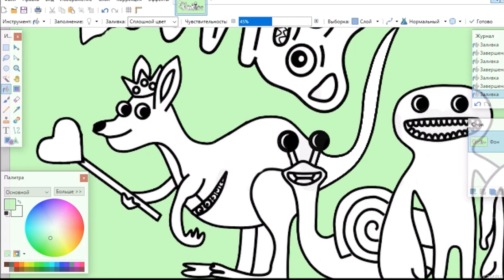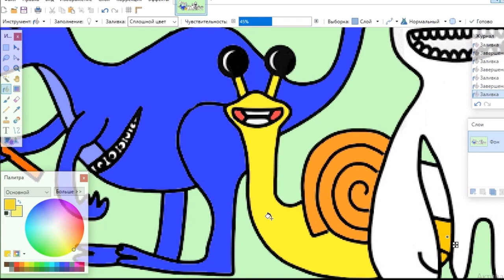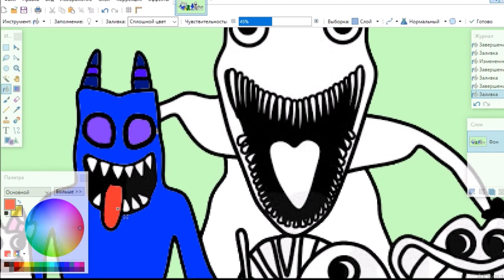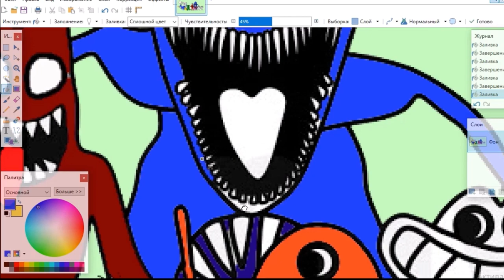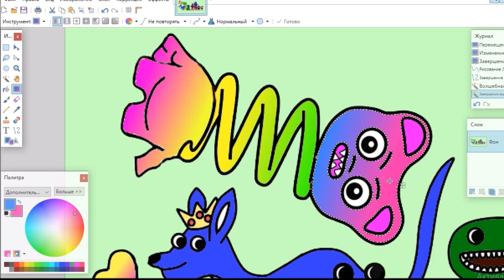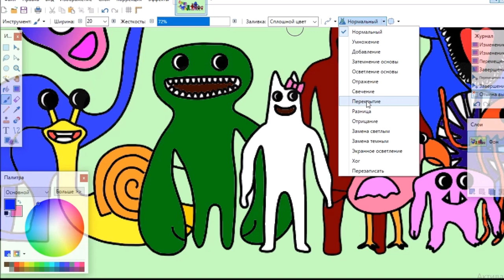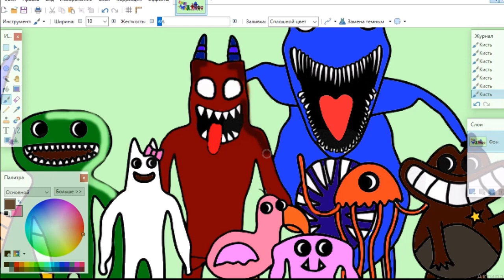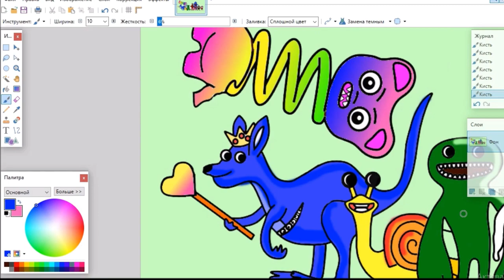New Coloring Pages Garten Of Banban chapter 3 How to Color New Monsters Cartoon On & On NCS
Hi friends today in this video I show Garten of BanBan 5 Coloring Pages  you will see how to color All New Monsters and Bosses  Garten of Banban chapter 5. From NEW First Teaser Trailer with New Monsters, Characters & Bosses!

Official and fan made characters of Garten Of Banban chapter 4 coloring pages.